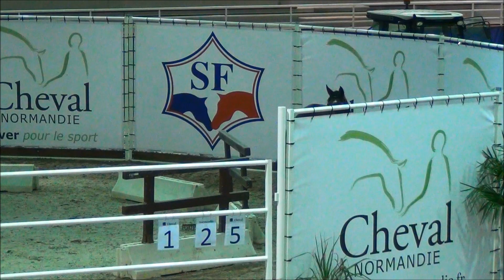2019 - GARANCE DEVA - CONCOURS REGIONAL 3 ANS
GARANCE DEVA (Bella Baloubet x Diamant de Semilly x Quouglof Rouge)
Concours Régional des 3 ans à Saint-Lô
6ème sur 101